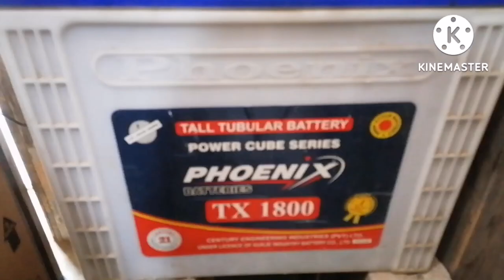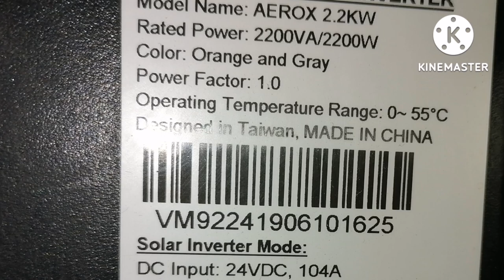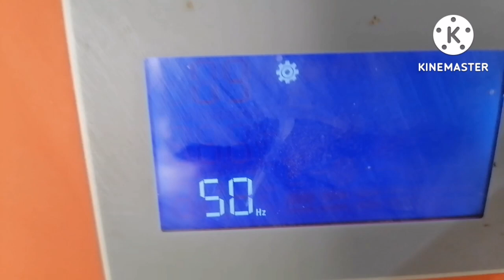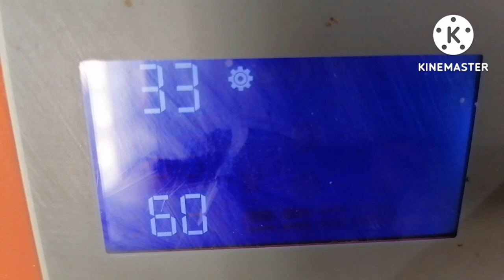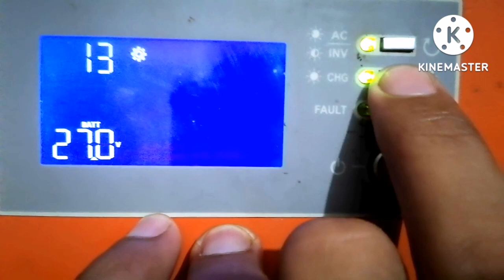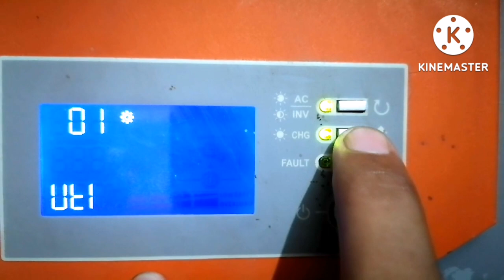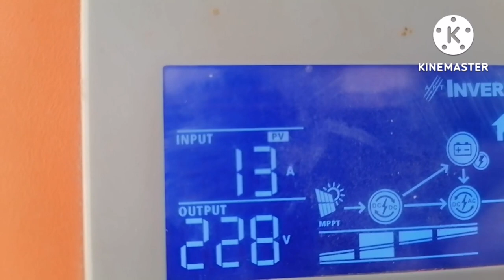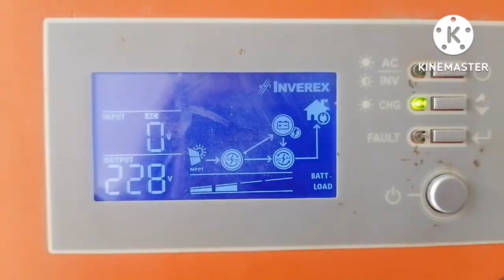Inverex 2.2 Kw Solar Inverter Wrong Setting Faults Tubular Battery Backup and Installation Problems